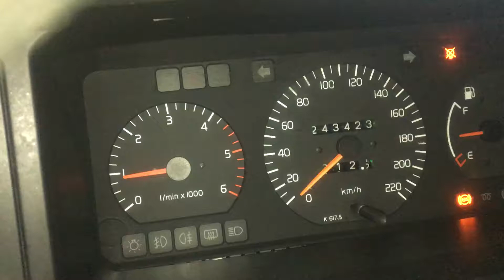Т2001 ДВС (Двигатель) Volvo 440 1.9TD D19T